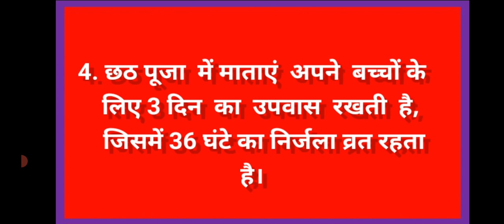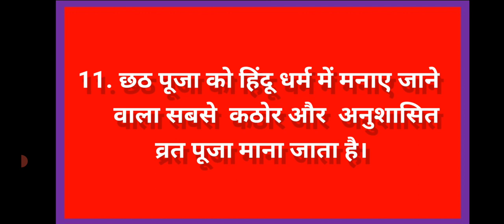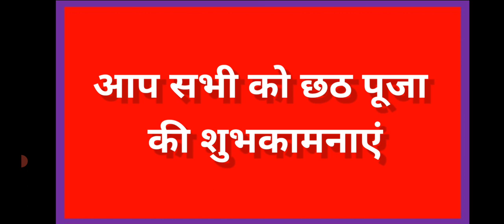छठ पूजा पर दस लाइन। Ten Lines Eassy on Chhathpooja in Hindi.छठ पूजा पर निबंध हिंदी में।# chhathpooja